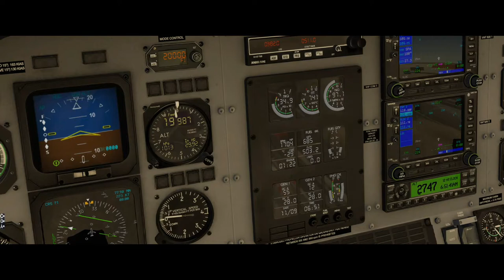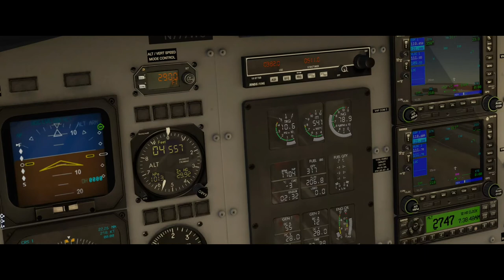Wombat Flight - Ferry flight to KMCO (Orlando), Leg 2, EDDS (Stuttgart) to EHAM (Amsterdam).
Flying the second leg of my ferry flight. World Traffic blocked the runway at EHAM, but I had to land anyways.